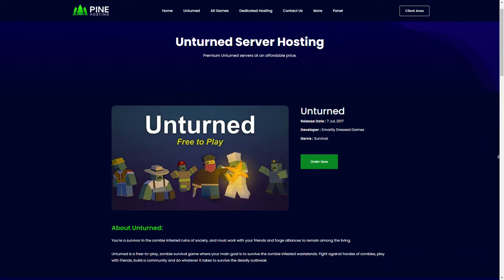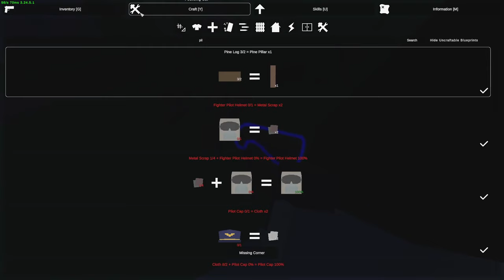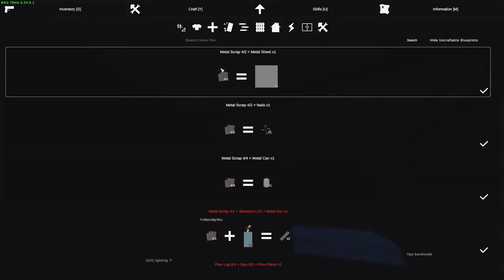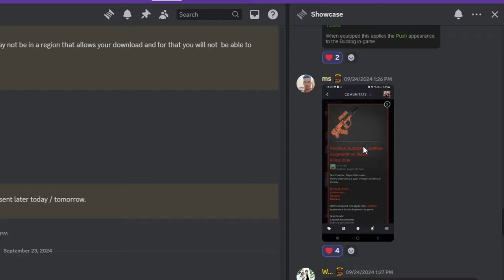I Lived Next To Military Base In Unturned & This Is What Happened ...